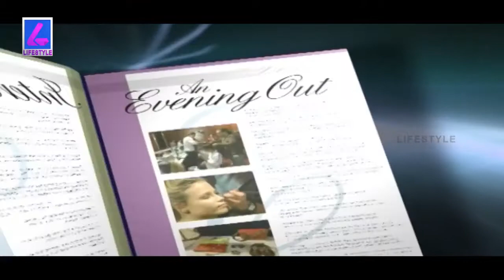$13,602 Teddy Bear @ Christie Auction | New York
$13,602 Teddy Bear put up at Christie's Auction. A Teddy worth 9000 Pounds is from the Southern England. Christie's Teddy Bear Auction hosted at New York auction house.

Desire brings you the desire of latest trendy & fashion costumes, richest fantasy & classic cars, luxury resorts, tasty & delicious food things, wine and etc.